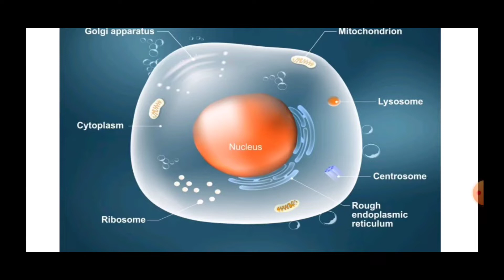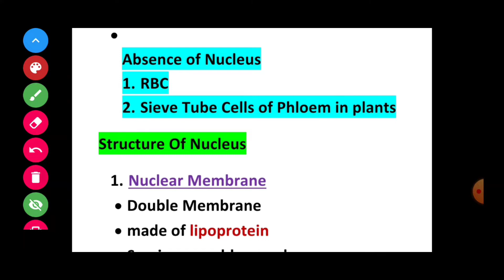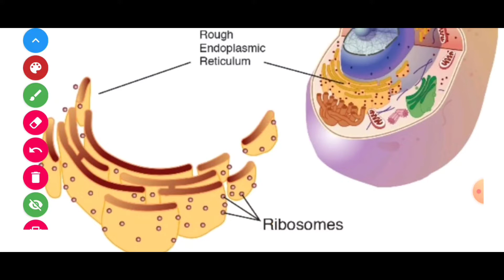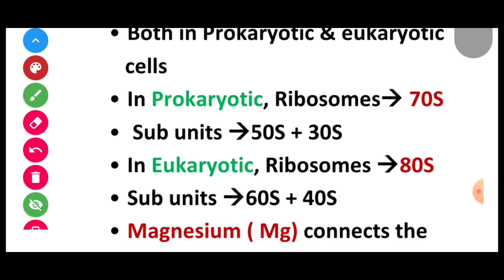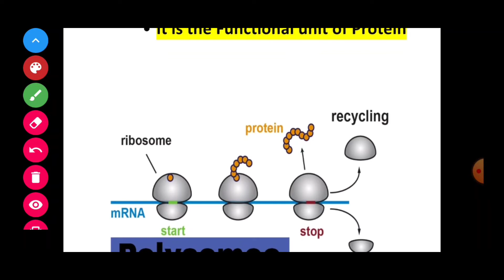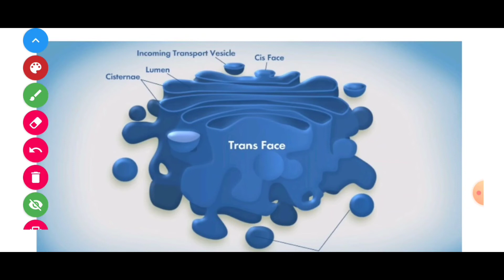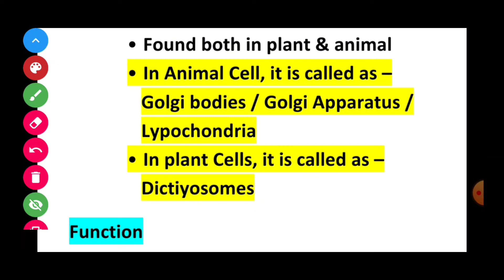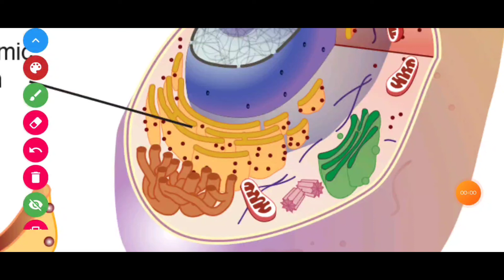The Cell || Biological Science || For Odisha State B.Ed, SSC, Railway, OSSSC | Part -4